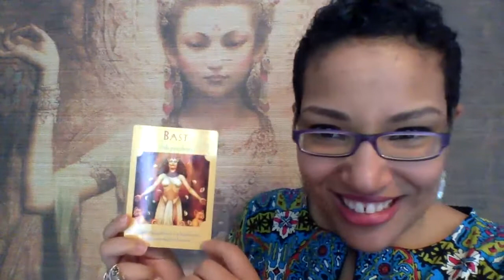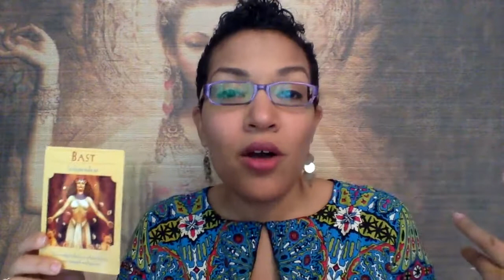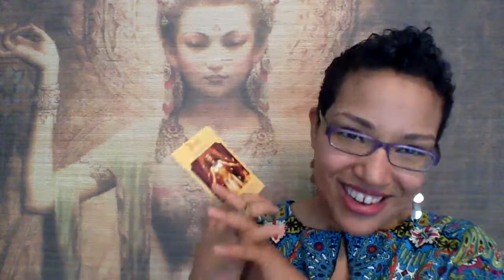Love Letters | Lets Have A Reunion Party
This is a special announcement Love Letter. Yay!

So I wanted to let you know that I am so, so thankful for all your years of support. Being in this line of work has really changed my life and changed the lives of hundreds of entrepreneurs around the world. Tribe, I want to thank you, thank you, thank you for all your support over the years and because of that, my work has grown. This is my special announcement, if you didn't get it in the mail: oh my goodness, we're moving! It's a brand new dojo, and I desire for us to have a reunion, and YOU are invited!

Want to come? CLICK BELOW if you want to be notified as soon as possible for when and where we're going to be throwing our very first Winter Solstice Tribe Reunion Party: